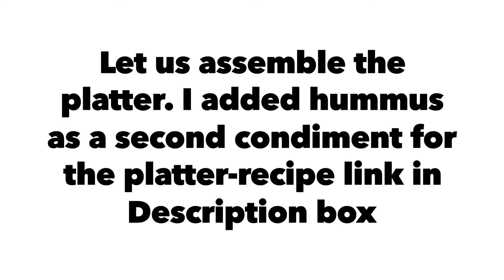Healthy platter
Keto friendly, gluten free healthy platter, easy substitute for a meal for those days when you want to eat healthy, goes very well with your weight-loss diet.